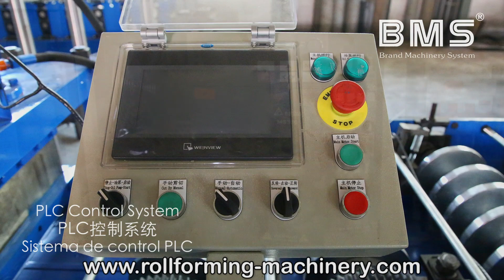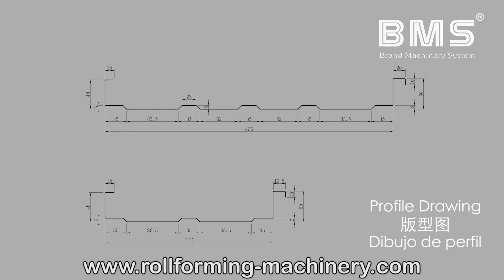Snap Lock Metal Roof Machine For SS100/SS150/SSQ200